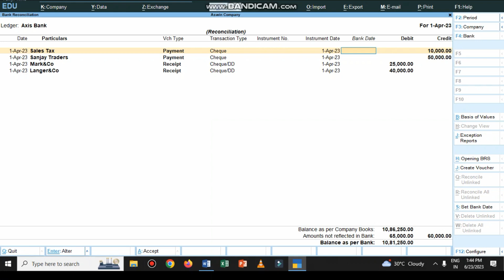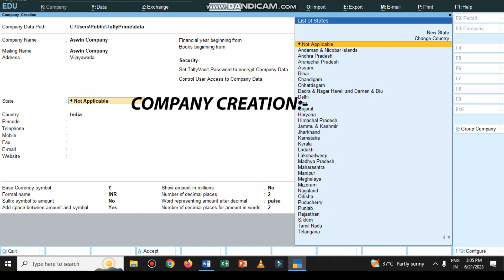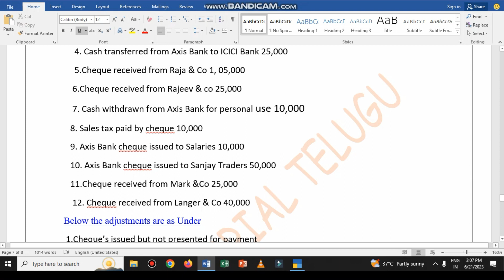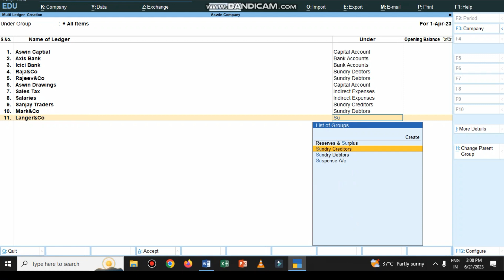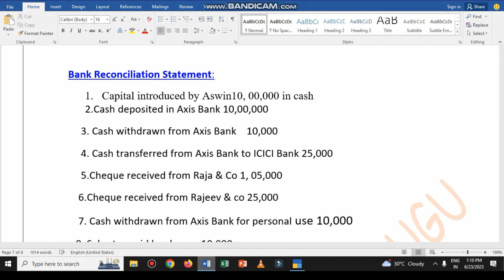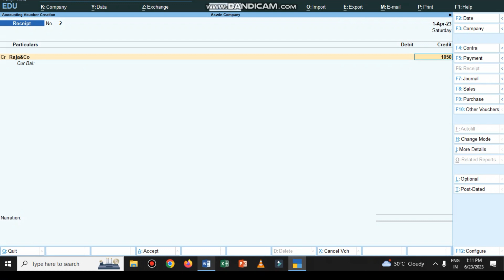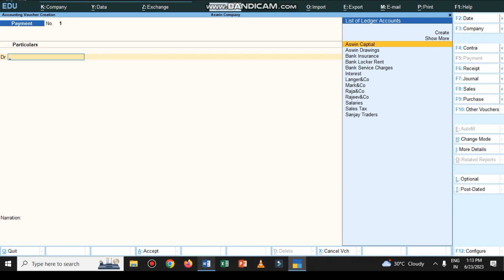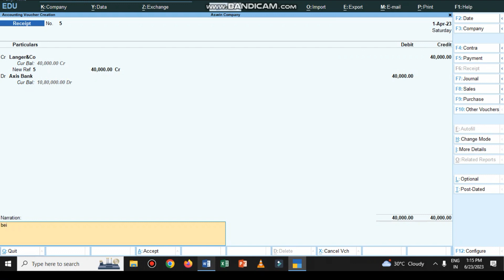Bank Reconciliation StateMent Part - 1 | BRS in TALLY PRIME & ERP9 In తెలుగు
How To Create New Company In TALLY PRIME In TELUGU :